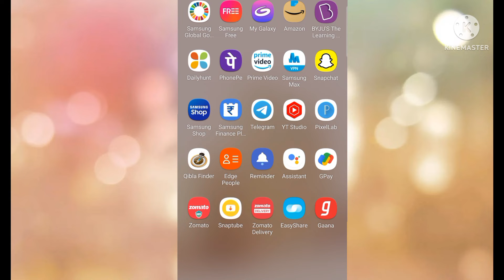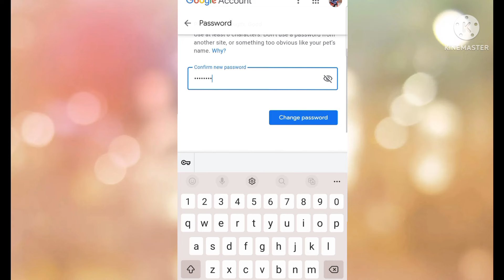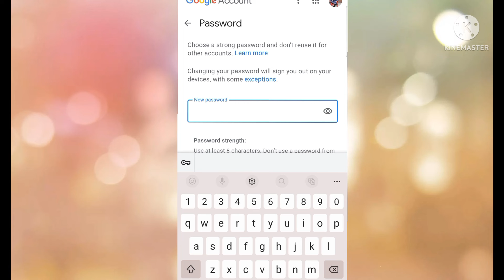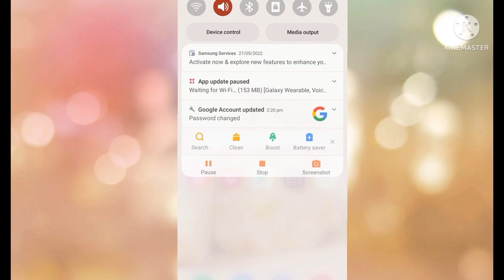Email ID ka password bhul gaye hain to change kaise Karen#email id password